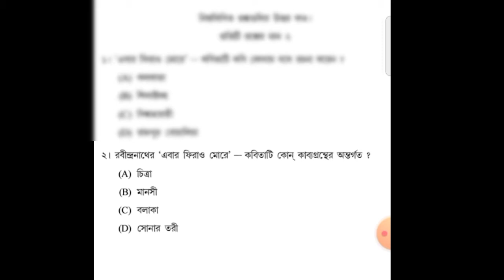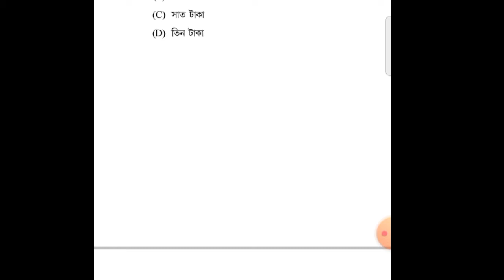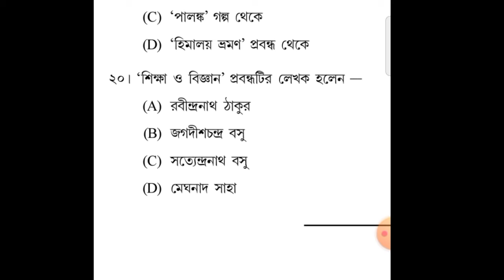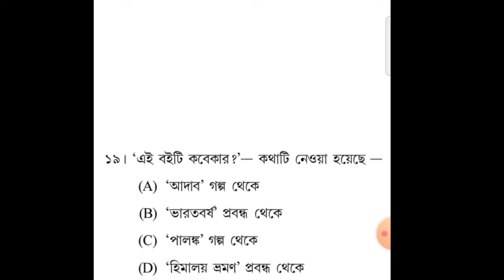Communicative Bengali (GENERAL) AEC-2 question paper 2020